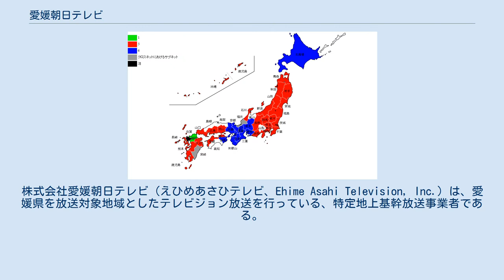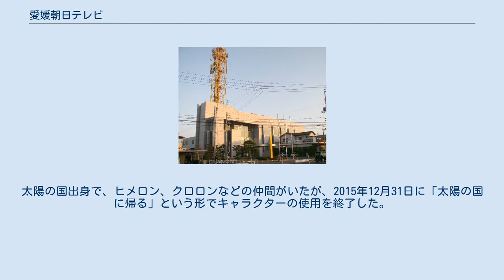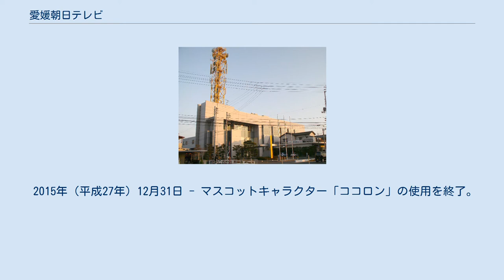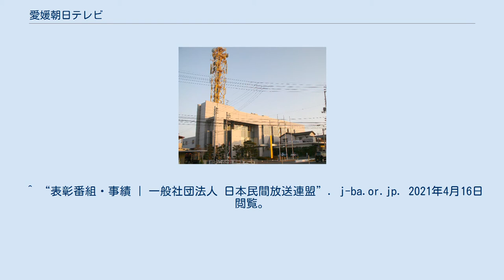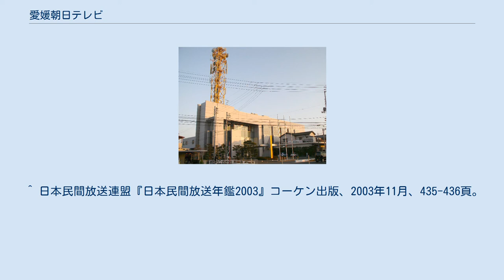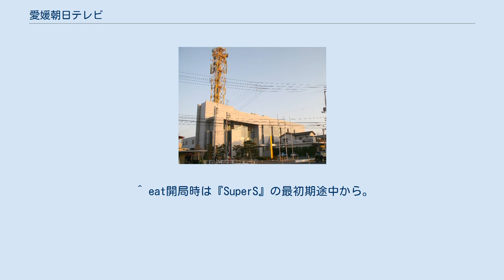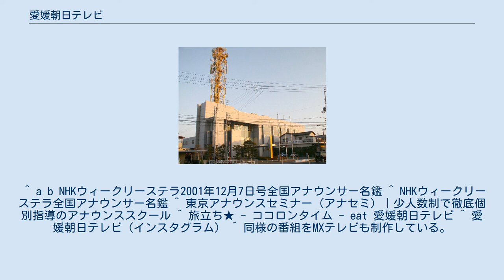愛媛朝日テレビ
株式会社愛媛朝日テレビ（えひめあさひテレビ、Ehime Asahi Television, Inc.）は、愛媛県を放送対象地域としたテレビジョン放送を行っている、特定地上基幹放送事業者である。
略称はeat（イート、ehime asahi tv）。
 コールサインはJOEY-DTVで、ANN系フルネットのテレビ局である。
 2005年4月1日には開局10周年を機に従来の大文字ベース水色と朱色 (EAT) の局ロゴを小文字ベース温州蜜柑色 (eat) に変更。
さらにその十年後の2015年1月1日に開局20周年を機に、小文字ベースの新しい局ロゴを1月からHP上から変更していき、4月1日に完全変更した。
今は、紺青色がトレードマークとなっている。
 ステーション・キャッチコピーは開局25周年を機に「地元を愛す。」に変更。
それ以前は20周年を記念した「たのしいオトナになろう。」だった。
 2019年愛媛地区年間視聴率において開局以来プライムタイムで初の首位を獲得した。
創業から約四半世紀の偉業を達成した。
また2019年度年度視聴率でも開局以来プライムタイムで初の首位を獲得した。
さらに2020年愛媛地区年間視聴率においても2年連続プライムタイムで首位を獲得した。
また、2020年度視聴率でも2年連続プライムタイムで首位を獲得した。
(いずれも世帯視聴率） 主な受賞歴は2018年日本民間放送連盟賞技術部門で「データベース不要！ファイルベース化におけるMAMの自社開発」で優秀賞を受賞し平成新局では初の受賞となった。
また2020年にも「超テレビ連動アプリ テレビちゃん。システムの開発」で同じ賞を受賞した。
 2020年3月30日から4代目のマスコットキャラクター「eatフレンズ」が就任した。
みかん色の「e」、いよかん色の「a」、れもん色の「t」の、それぞれeatの文字と愛媛で収穫されるミカン科の果実3種を混合してキャラクター化した、愛媛出身の地元を愛する3人組がテレビ局の顔として就任する。
 初代マスコットキャラクターは「ガブリ君」というキャラクターで、マグカップのノベルティが存在する。
ガブリ君は「イートコドリ」という鳥の仲間で、好物は愛媛みかんという設定となっていた。
 その後CIの変更と共にオタマジャクシをイメージした2代目マスコットキャラクター「ココロン」を採用した。
太陽の国出身で、ヒメロン、クロロンなどの仲間がいたが、2015年12月31日に「太陽の国に帰る」という形でキャラクターの使用を終了した。
 その後愛媛FCの「熱烈サポーター」でおなじみのカエルのマスコットキャラクター、一平くんが2016年4月1日より、事実上のeatの3代目マスコットである広報大使に就任していた。
2012年に元々の『勤め先』だった飲食店・ゆうゆう亭を無断欠勤の末に『クビ』になりフリーの活動を始めた頃からフィギュアスケート・グランプリシリーズの中継や、サッカー日本代表のW杯・五輪アジア最終予選やアジア杯などの番組宣伝PVやそれを基にした天気予報に一平くんを起用するなど、eatとの関わりが非常に深かったため就任していたが、前出のeatフレンズが新キャラクターに就任したため、2020年3月31日をもって広報大使解任となった。
 和泉北本社・演奏所（2008.12.） かつては高松にも支社を置いていた。
 行道山送信所（2006.06.） テレビ朝日系列のリモコンキーID地図 あいテレビと同様に、在松先発民放2局と比べて中継局が少なく愛媛県内でも山間部を中心に難視聴地域が少なくない（デジタル放送でも同様のことがいえるが、デジタル放送では一部がデジタル新局として開局したが、未だに開局していない中継局もある）。
ただし、この場合でも難視聴地域では高利得アンテナを建てるか、ケーブルテレビでは視聴可能である。
また隣接県の瀬戸内海放送、広島ホームテレビ、山口朝日放送、九州朝日放送、大分朝日放送を使い、補完受信する地域もある。
 リモコンキーID 5 局名の後に◇印が付く12局は、1995年の開局当初から放送を実施していた送信所及び中継局である。
ただし、城北・中山・菊間の各局は、後のアナアナ変換により送信チャンネルが変更されている。
 2011年7月24日停波時点 （松山市） （東温市） （伊予市） （上浮穴郡久万高原町） （新居浜市） （四国中央市） （今治市） （越...